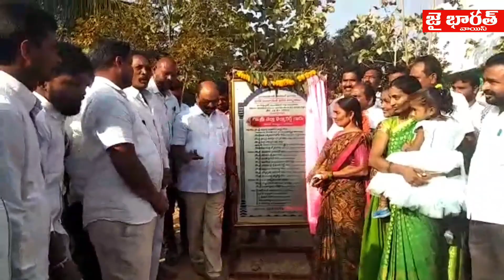pedhapuram నూతన గ్రామ పంచాయతీ భవన నిర్మాణ పనులకు శంకుస్థాపన చేసిన ఎమ్మెల్యే ధర్మారెడ్డి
పెద్దాపురం లో నూతన గ్రామ పంచాయతీ భవన నిర్మాణ పనులకు శంకుస్థాపన చేసిన ఎమ్మెల్యే ధర్మారెడ్డి